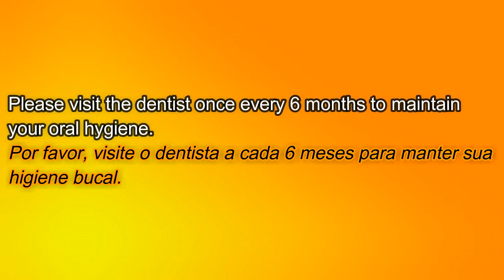INGLÊS COM O DENTISTA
✅ IMPORTANTE ‼️
🔸 “TODAS AS NOTIFICAÇÕES” 🔸. É a única forma para vocês assistirem todos os vídeos que eu posto.
Thanks again! ♥️
Hey guys!

Nem passa por nossas cabeças parar em um consultório médico ou do dentista. Mas não podemos prever esses incidentes nem mesmo enquanto viajamos. Por isso não podia deixar de fazer um vídeo simples mas que aborda as possíveis circunstâncias durante uma viagem.